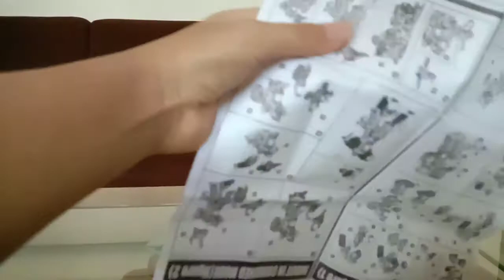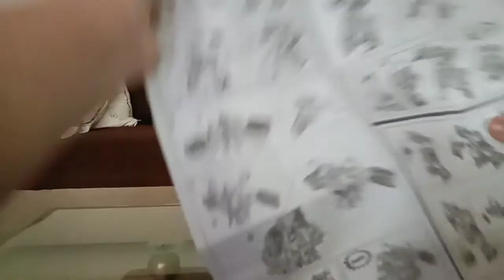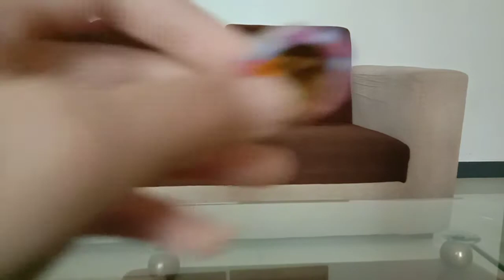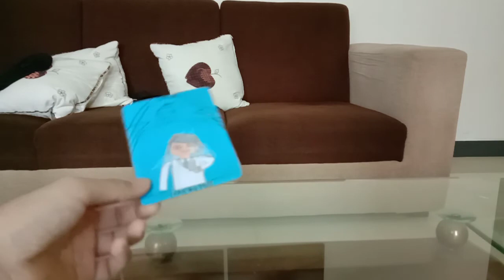REVIEW: DX ULTRA MEDAL limited edition [ULTRAMAN Z]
Besok aku akan UNBOXING DX Ciete kare kare ta ACCESS CARD dan KAIJU MEDAL ya! selamat menonton!